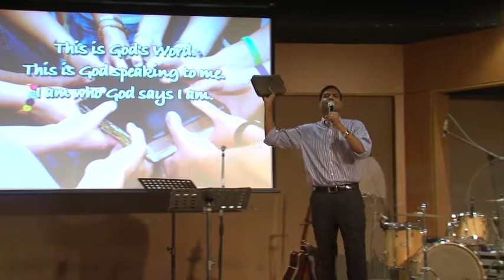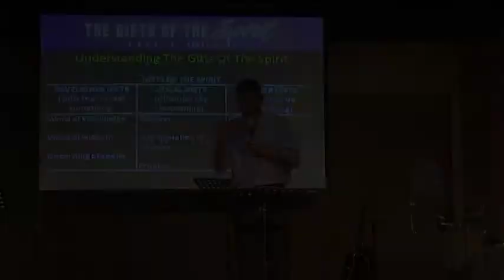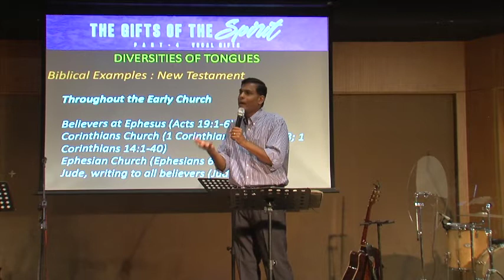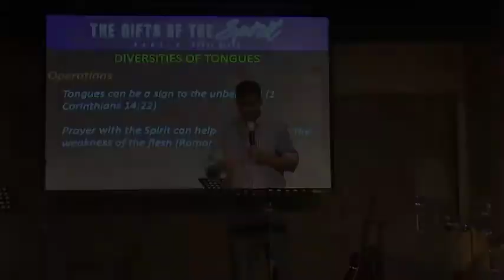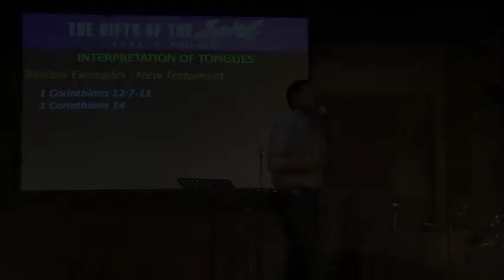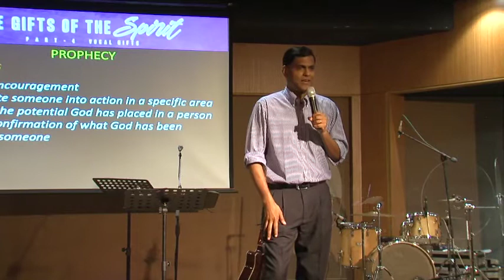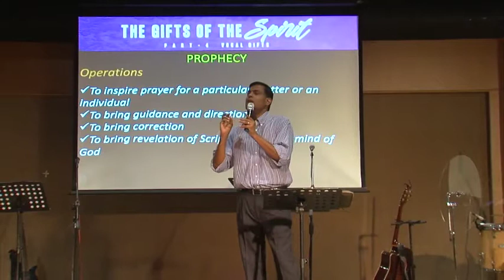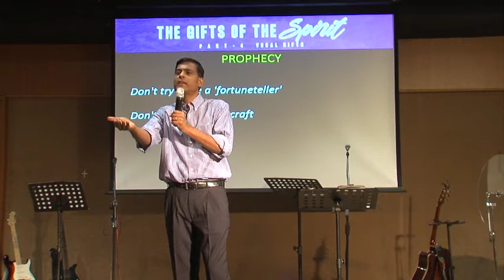Part-4: The Gifts of the Spirit : Vocal Gifts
We discuss the gifts of diversities of tongues, interpretation of tongues and prophecy. We provide a working definition of each, some examples and guidelines for their application, and encourage simple steps to get started in prophecy.